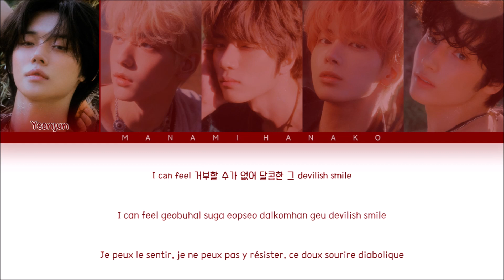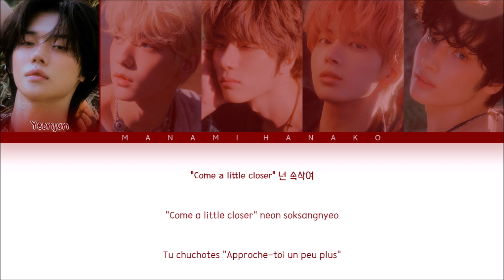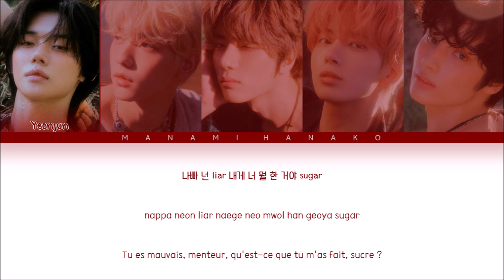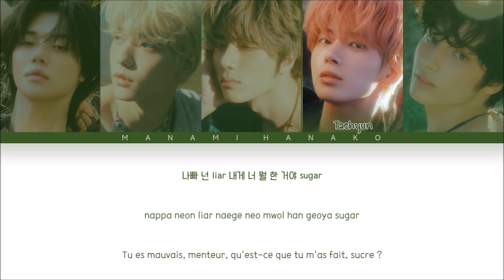{VOSTFR} TXT (투모로우바이투게더) - 'Sugar Rush Ride' (Color Coded Lyrics Français/Rom/Han/가사)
• Artist: TXT/Tomorrow x Together
• 아티스트: 투모로우바이투게더
• Song♫: Sugar Rush Ride
• Album: [EP] The Name Chapter: TEMPTATION
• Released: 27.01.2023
• Members: Yeonjun, Soobin, Beomgyu, Taehyun, Huening Kai
• 멤버들: 연준, 수빈, 범규, 태현, 휴닝카이

txtx sugar rush ride vostfr